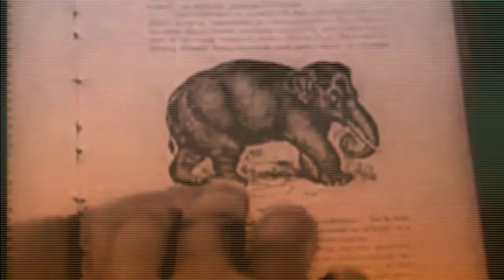Martinicca Boison - Non andiamo d'accordo - (ASCOLTA E GUARDA TR.3) Xmas version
L'ASCOLTA E GUARDA non è un videoclip: è una cosa nuova che ancora non esisteva e i Martinicca finalmente l'hanno inventata perchè se ne sentiva veramente il bisogno?